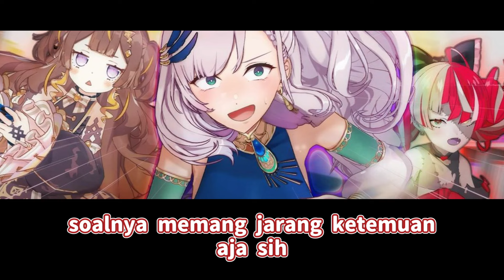Ketika Reine mau ngelitikin Anya / HoloID Clip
Dari space Reine di Twitter

Inframe
Pavolia Reine
Kureiji Ollie
Anya Melfissa